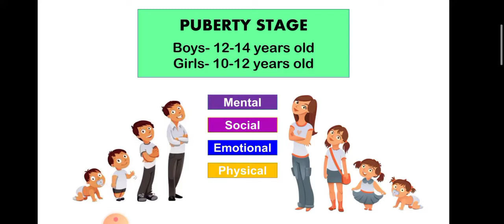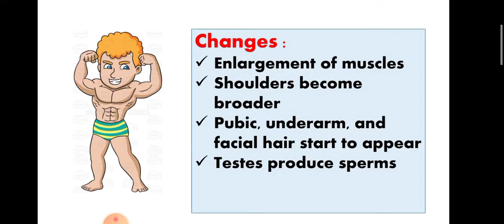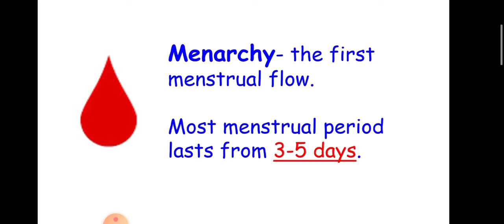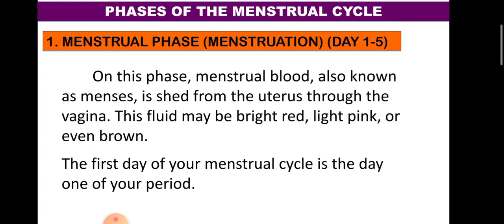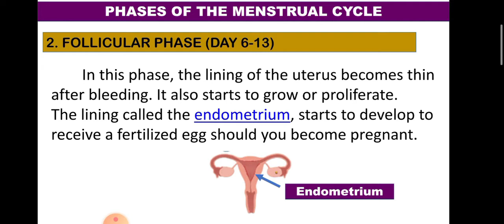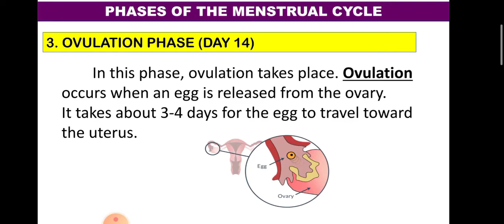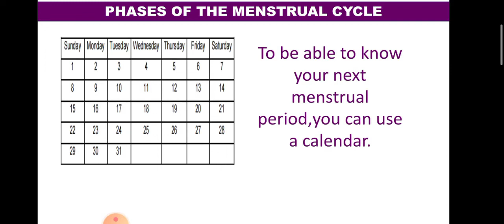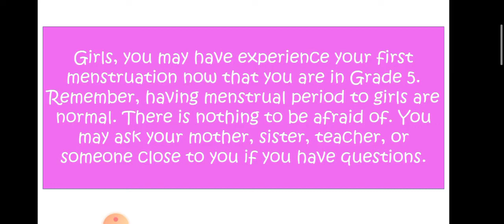SCI5 Q2 W2 MENSTRUAL CYCLE